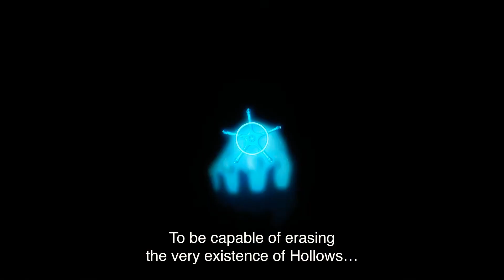NEW!!! Bleach: Thousand-Year Blood War - Official Trailer 2 (2022) Johnny Yong Bosch, Michelle Ruff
BLEACH IS BACK!!!